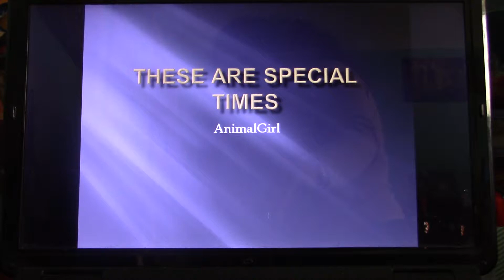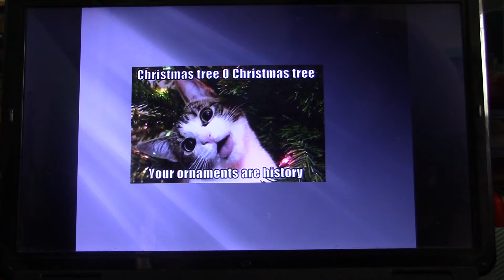These Are Special Times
This is one of my favorite Christmas songs. Please note that all the pictures belong to their respective artists.